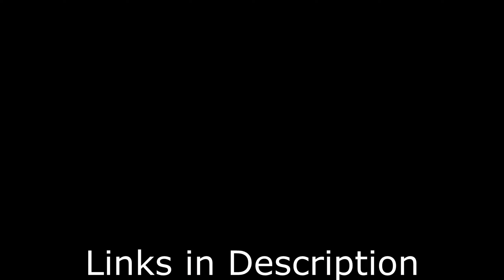More PVE MOMENTS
Just some fun gameplay
Twitch.tv/knight_daddy
X.com/Knight_Daddyvt
Youtube.com/@knightdaddy
Tiktok.com/@knightdaddyvt